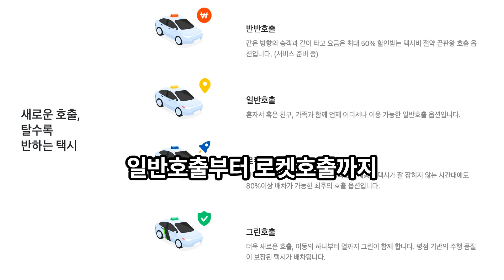안전하게 사용이 가능한 택시어플 5개 앱 스토어 택시 TOP5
앱스토어에서 사용가능한 택시 어플 TOP5

카카오 T
카카오 T는 카카오모빌리티에서 제공하는
종합 모빌리티 플랫폼입니다
카카오 T를 이용하면  택시, 대리운전, 렌터카, 주차, 공유 자전거,
전기차 충전, 내비게이션 등  다양한 이동 수단을 이용할 수 있습니다

우티
우버의 글로벌 서비스 노하우와기술력, 티맵의 지도와 교통 정보 시스템이
합쳐진  택시 호출 서비스입니다
우버와 티맵의 만남 글로벌 차량 호출 서비스 우버와
국내 1위 지도 앱 서비스 티맵이 만난  빠르고 편리한 차량 배차 서비스로 고객에게
편안한 여정을 제공합니다

타다
타다는 택시 호출 서비스입니다
타다는 프리미엄 택시 서비스로 쾌적하고 넓은 공간
일반 택시보다 넓은 공간과 편안한 승차감을 제공합니다
베테랑 드라이버
5년 이상 무사고 경력의 전문 드라이버의 부드러운 주행으로
몸도 마음도 보다 편하게 이동하는 서비스를 제공받을 수 있습니다

아이엠
아이엠은 택시 호출 서비스입니다
아이엠은 일반 택시와 프리미엄 택시를 모두 제공합니다
넓고 쾌적하게, 프리미엄 신형 카니발 신속하고 정확하게, AI 기반
알고리즘 운행이 장점입니다

반반
반반은 택시 호출 서비스입니다
일반호출부터 로켓호출까지 다양한 호출 옵션을 제공합니다
나의 필요에 따라 원하는 호출을 선택해 빠르게 이동할 수 있습니다
이제 이동할 땐 반할 수 밖에 없는 반반택시와 함께 하세요

이러한 택시 호출 서비스는 모두 다양한 기능을 제공하여
편리하게 택시를 이용할 수 있습니다
예를 들어, 목적지까지의 예상 요금을 확인하거나
택시를 예약하거나, 실시간으로 택시의 위치를 확인할 수 있습니다
또한, 일부 택시 호출 서비스는 할인 혜택을 제공하기도 합니다
택시 호출 서비스는 이용하기 편리하고, 할인 혜택을 받을 수 있다는 장점이 있습니다
그러나 택시 호출 서비스는 택시 요금이 일반 택시보다
비쌀 수 있다는 단점이 있습니다